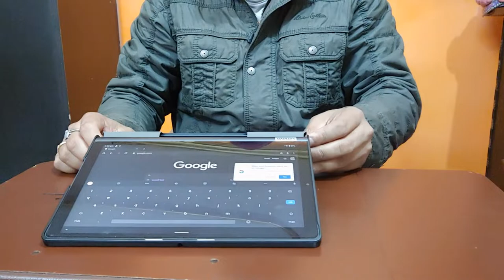UNBOXING And REVIEW Executive Leather Folio Flip Case Cover for Lenovo Yoga Smart Tab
Executive Leather Folio Flip Case Cover with Viewing Stand Compatible for Lenovo Yoga Smart Tab 10.1 YT-X705X & YT-X705F Tablet (Black)

    COMPATIBLITY - Designed to fit Lenovo Yoga Smart Tab 10.1 YT-X705X & YT-X705F Tablet Only, NOT fit any other Tablet. Please Check your tablet's INTERNAL MODEL NUMBER (in Settings, About, Model Number) before ordering this cover.
    Protection: quality materials and a hard back shell provide perfect protection for your Lenovo Yoga Smart Tab 10.1 from knocks, dust, damage and scratches. The outer layer of cover is made of leather with an effective touch. Inside is the TPU silicone back cover, which gives tight protection to the tablet.
    SMART STAND COVER - Stand-fold design is super convenient for providing different viewing angles when watching videos, texting, gaming or learning etc.
    PRECISE OPENINGS - Easy Access to All Buttons. Ultra compact and precisely cut to preserve full access to all buttons without taking off the case like charging, listening to music, videos etc.

[COMPATIBLITY] : -

Custom designed for your precious Lenovo Yoga Smart Tab 10.1 YT-X705X & YT-X705F Tablet, NOT fit any other Tablet. Please Check your tablet's INTERNAL MODEL NUMBER (in Settings, About, Model Number) before ordering this cover., this TGK case features a combination of functionality and style. Well built to protect your Tablet for the years to come. Functional standing case, super convenient & comfortable for typing, watching video and hands-free viewing. Perfect cutouts to preserve all features and controls without removing the case. Lightweight and durable, made of Leather to provide ultimate protection. Sturdy and slim fit that adds minimum bulk and weight to your device. Easy to install or remove, with auto-securing magnetic flap, great flexibility and versatility.

 Standing Function:

Folding function allows you to watch the screen horizontally. And you can freely adjust the angle to find the best perspective. Perfect for video calls or watching movies.

 Executive Leather Folio Flip Case Cover with Viewing Stand :

    Full Screen Display: Full Screen Display Hassle-Free Operation
    Access to all ports : Easy Access to All Buttons. Ultra compact and precisely cut to preserve full access to all buttons without taking off the case like charging, listening to music, videos etc.
    Provides Maximum Protection: Protect your tab camera and screen, protect your tablet from collisions, bumps and scratches.

 Easy to carry:

    Slim, lightweight, can be carried alone, or slipped into a briefcase, backpack or any other bag